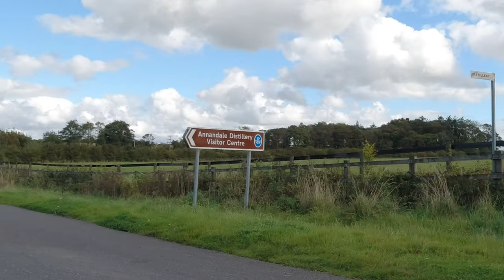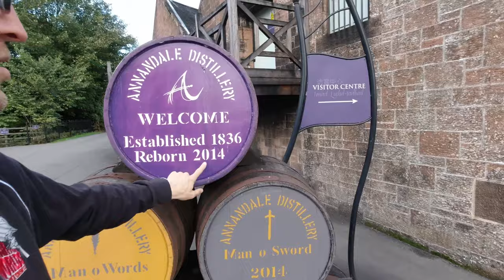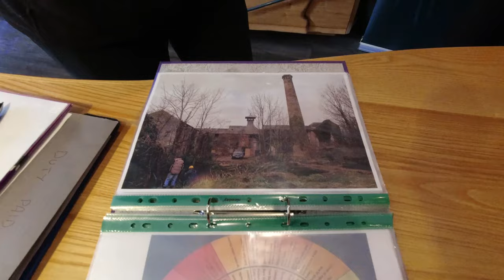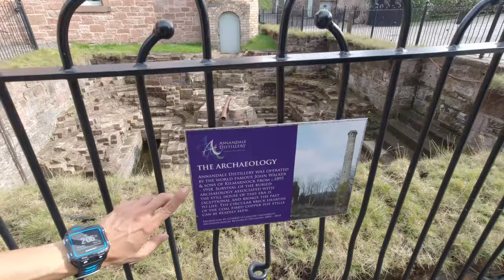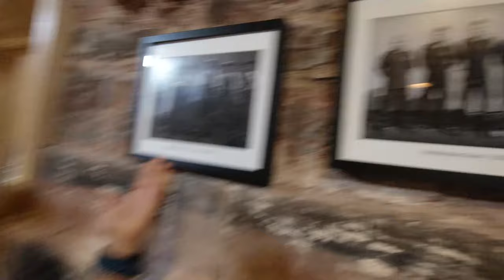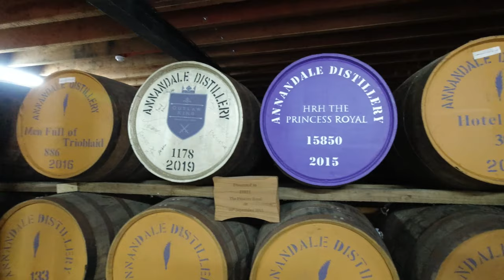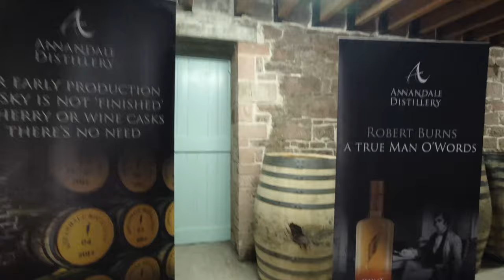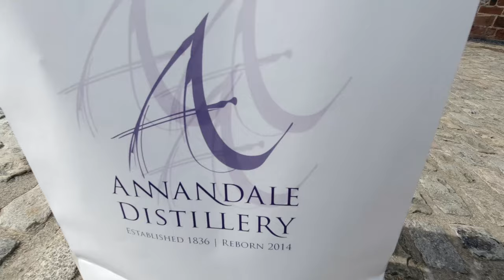Annandale Distillery Tour with David Ashton-Hyde - Whisky Vlog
There is a newly reopened distillery in Annan, Scotland. David Ashton-Hyde the distillery manager took us for a look around.